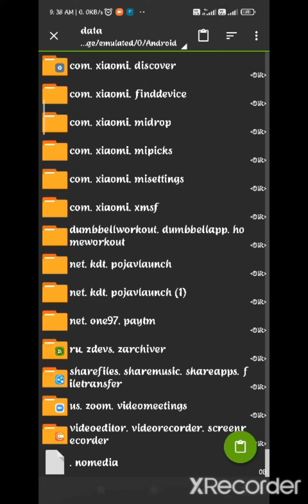how to make godbridge crosshair on cm pack clinet (pojavlauncher)Java on mobile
hi guys

good morning/afternoon/evening/night

how are you I hope you are fine

server:play.luckynetwork.net